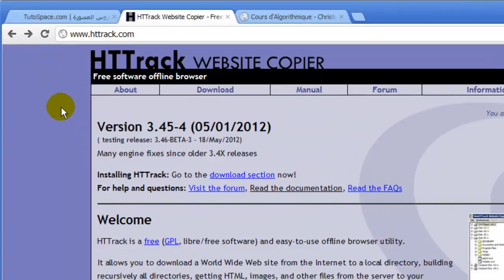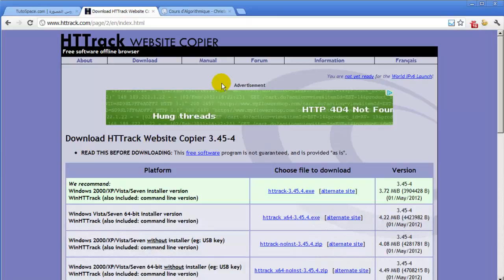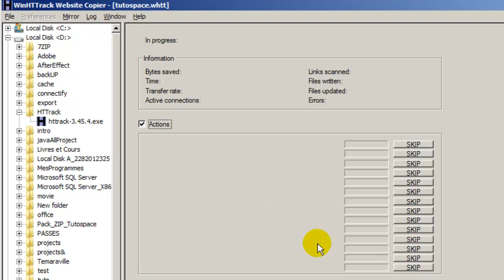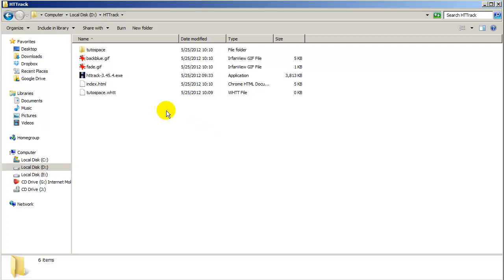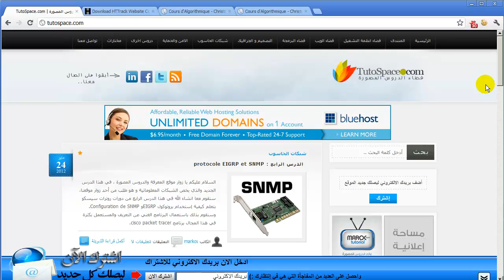شرح برنامج تحميل المواقع HTTrack Website Copier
لغة الدرس : دارجة مغربية